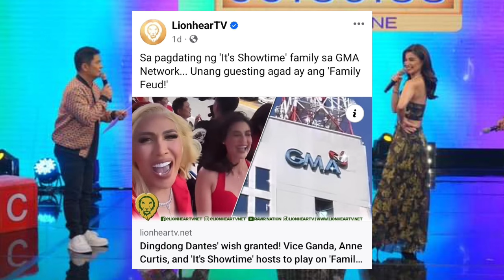IT'S SHOWTIME TINUPAD ANG HILING NI DINGDONG DANTES, JOSE MANALO ANG GALING